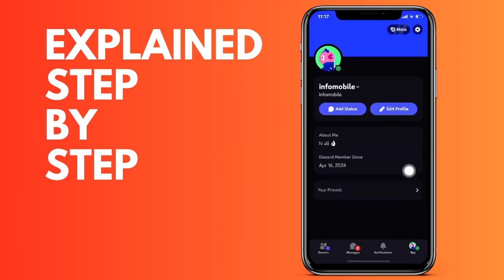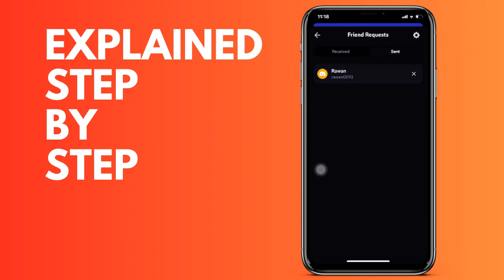How to cancel a friend request sent on Discord